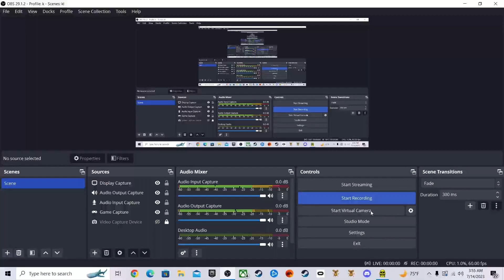Pt.2. 1 life spelunky.